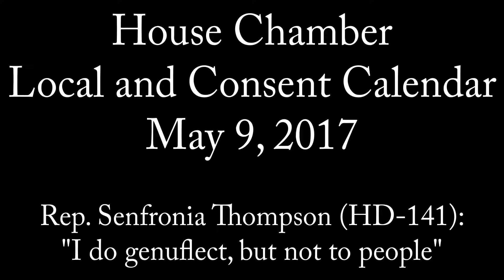House Chamber - L&C: "I do genuflect, but not to people" - May 9, 2017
"I do genuflect, but not to people. "Rep. Senfronia Thompson (HD-141) moves to postpone the Local and Consent calendar on the House floor, May 9, 2017.